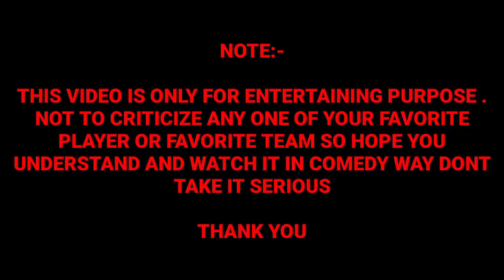AUS VS IND 3RD T20 MATCH TROLLS||AUS VS IND MATCH HIGHLIGHTS|SONY TV|PIXXEL STUDIOS 2020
AUS VS IND 3RD T20 MATCH TROLLS.HOPE YOU LIKE IT

IMPORTANT NOTICE:-

ind vs aus 3rd t20 2020 highlights, aus vs ind t20 highlights, aus vs ind highlights 2020, match highlights today, 3rd t20 highlights, pixxel studio, ind vs aus troll telugu, aus vs ind 3rd t20, aus vs ind 3rd t20 highlights